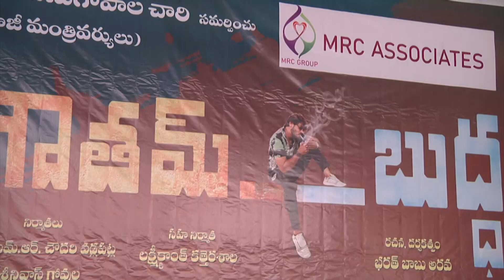Gautama Buddha Movie Opening